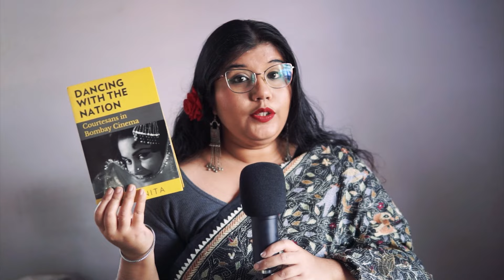How Item Numbers Evolved in Hindi Cinema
Let's take a trip down memory lane and have a look at how item songs in Hindi cinema came to be and where they are going now. Which one is your favourite?